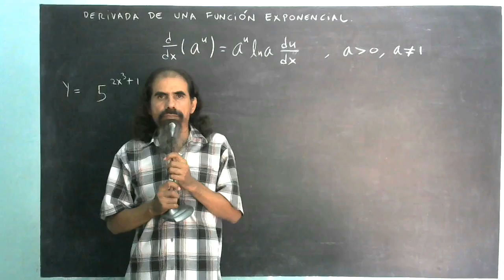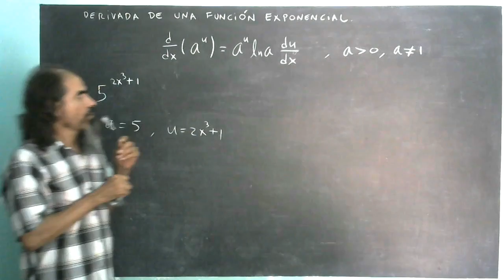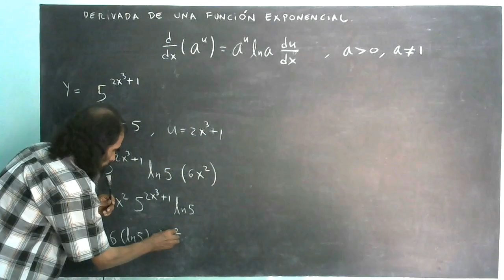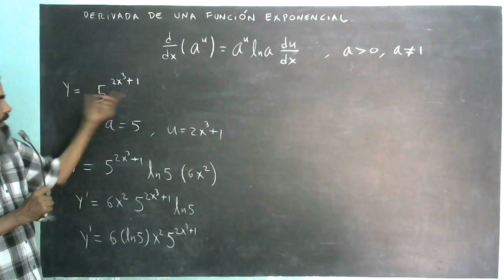derivada de una funcion exponencial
Se presenta la fórmula para derivar una función exponencial y se ilustra con un ejemplo.